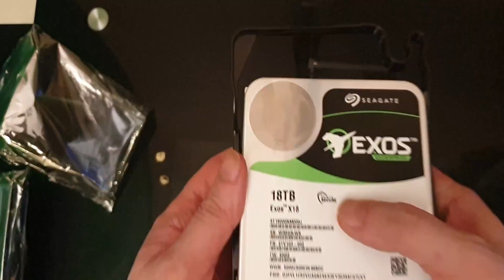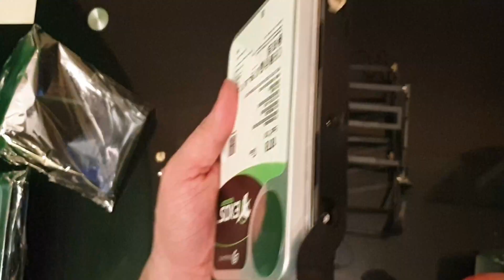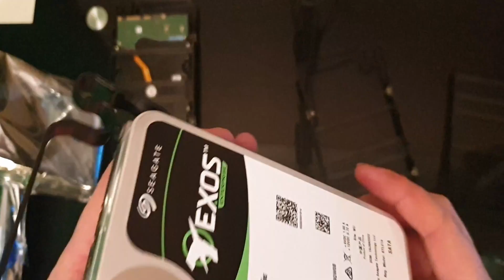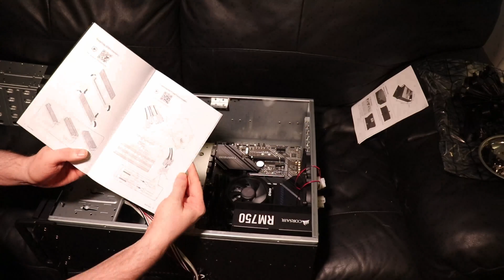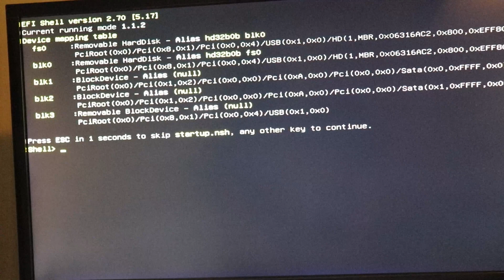DIY Rackmount Nas - The Complete Build Time lapse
My Overkill Rack Mount Nas Build as a Time lapse.